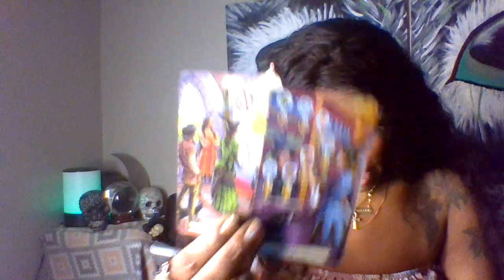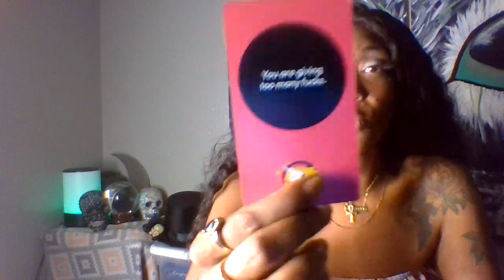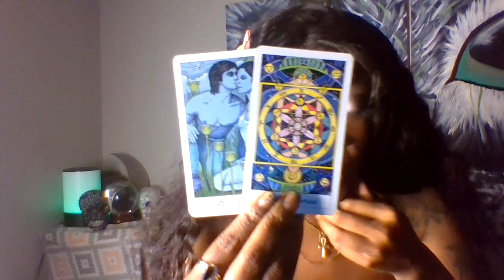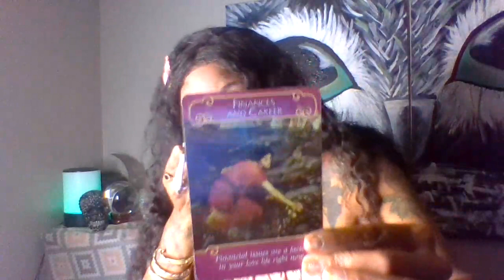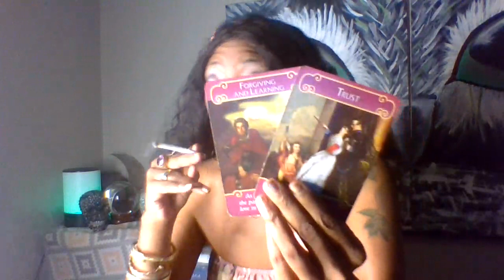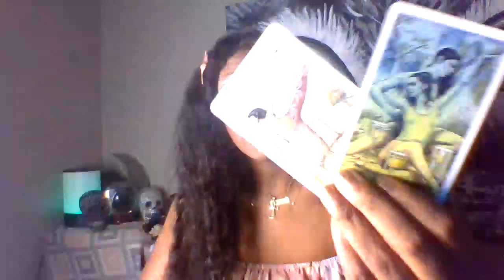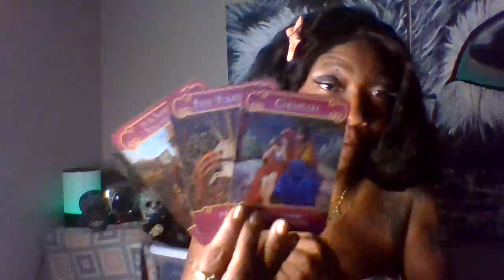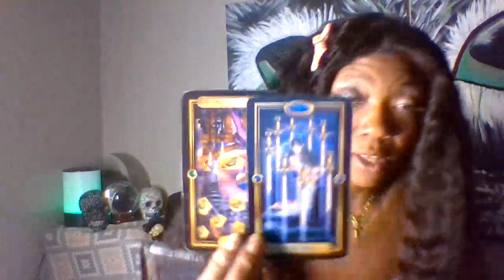CAPRICORN VIRGO TAURUS MAY 29-1 JUNE 2020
Readings

4 Question $25 .55 Weekend only (Friday -Sunday Video only

Phone Readings

15mins $25.55

30 min $45.55

1hr $75.55

1hr Love readings $105.55 What is happening , reconciliation twin/flame

Email laurellebanks

Send me things or items at